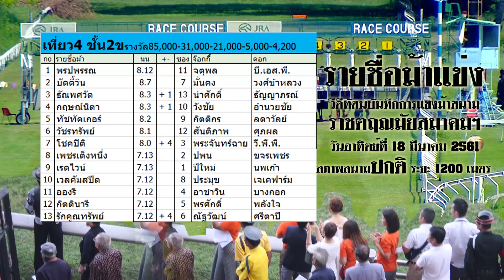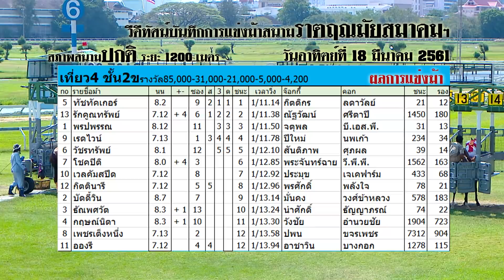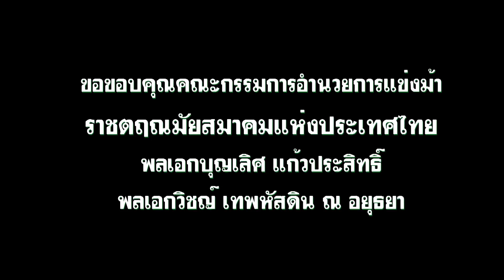Thailand horse racing 2018 Mar, 18 | ม้าแข่งเที่ยว 4 ชั้น 2ข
ราชตฤณมัยสมาคมแห่งประเทศไทยฯ
ผลการแข่งม้าประจำวันอาทิตย์ที่  18  มีนาคม  พ.ศ.  2561
(ครั้งที่ 6) การกุศลกรณีพิเศษเพื่อหารายได้ให้กับ "มูลนิธิคณะทันตแพทยศาสตาร์มหิดล มหาวิทยาลัยมหิดล"
ระยะ 1200 เมตร  (สภาพสนาม"ปกติ")
ขอขอบคุณคณะกรรมการอำนวยการแข่งม้า
พลเอกบุญเลิศ  แก้วประสิทธิ์  พลเอกวิชญ์  เทพหัสดินฯ